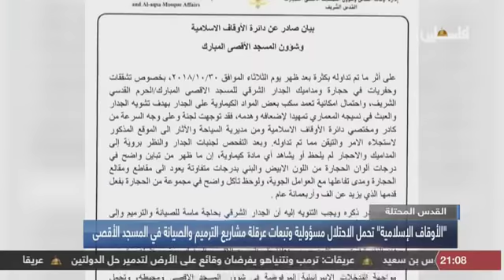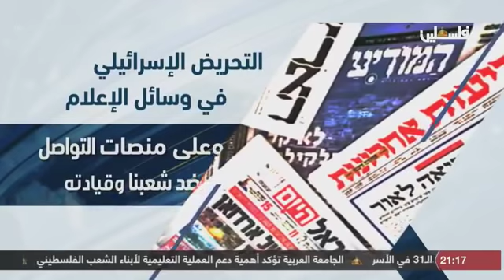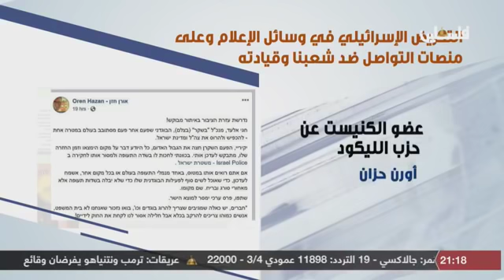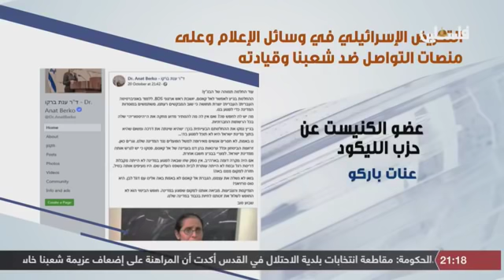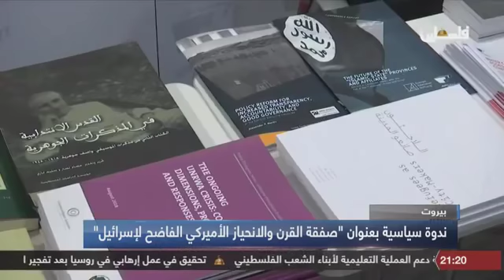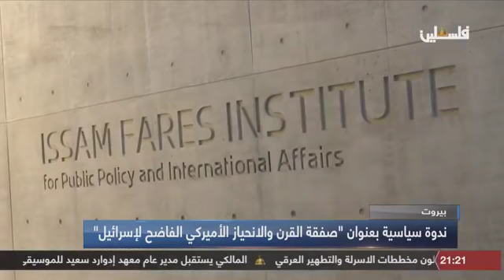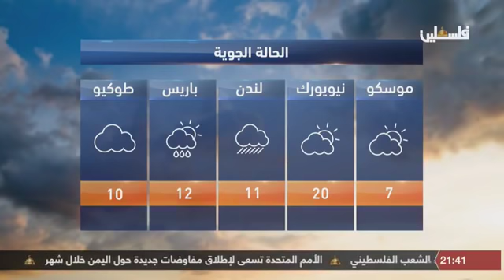نشرة اخبار التاسعة من تلفزيون فلسطين 2018/10/31